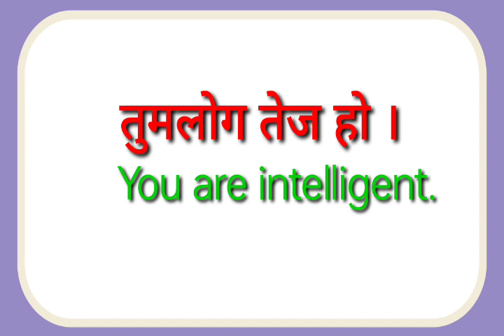Tumlog tej ho ka translation kya hoga//tumlog tej ho ka translation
tumlog tej ho ka translation kya hoga
tumlog tej ho ka translation

hit likes.

lots of  ❤️